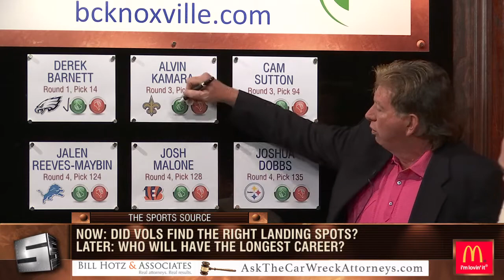4 30 17 Sports Source Segment 2